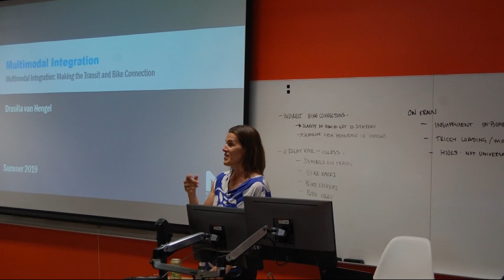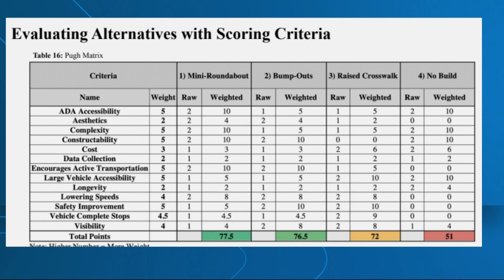PSU students work to fix North Portland neighborhood's traffic problems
The Portsmouth Neighborhood in North Portland has been asking the city to help with aggressive and dangerous driving plaguing the area. The Intersection of North Portsmouth and Willis, just two blocks from Cesar Chavez Elementary, has seen a few crashes and close calls recently.

Last year a Cesar Chavez student was struck.  This week, eyewitnesses said an SUV driver ran up on the curb, sheared off two signs, and kept going. This intersection was chosen by Portland State University for a safety project taken on by students in their engineering program.  From concept, design, to now a proposal for a pop-up traffic solution, students hope they’ll get to give this temporarily solution a try before school starts. The Portland Bureau of Transportation is currently reviving the program for a possible permit.